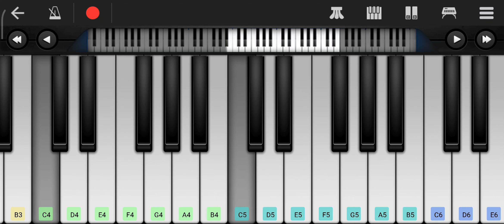I Love You, and You to Me (Barney & Friends) - Piano instrumental - Te Quiero Yo, y Tú a Mí (Barney)